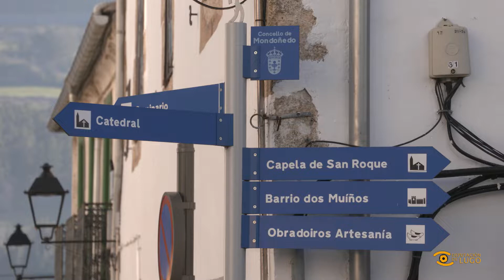Descubrindo Lugo: Ruta Salto do Coro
O Concello de Mondoñedo, ademais de contar cun extraordinario casco histórico, ten unha fermosa contorna natural. A Ruta do Salto do Coro que vos propoñemos hoxe une ambos atractivos.